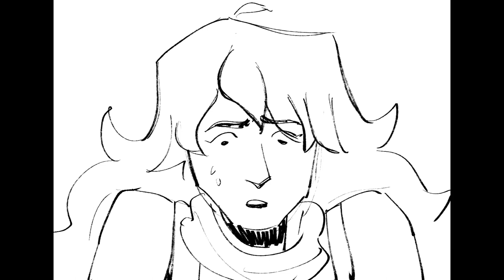what if i forget your face? - a post vol8 rwby animatic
had a yang/bees break down. bone apple teet

song:
"what if i forget your face?"
kimiko glenn, centaurworld season 1